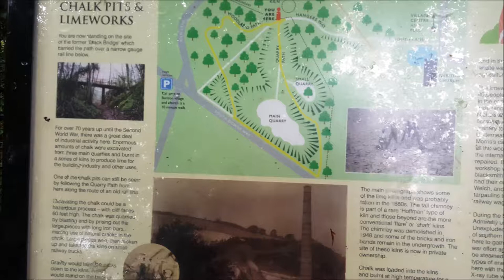Buriton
An 8 mile walk I did today from Chalton up throught the Queen Elizabeth Country Park to Buriton, then back along the Staunton Way.